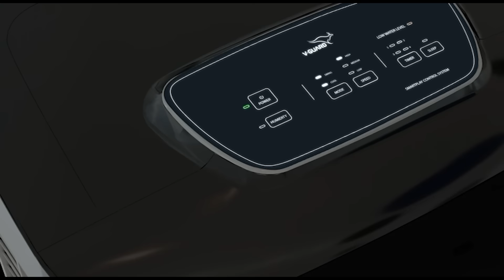ఆదిలాబాద్ జిల్లా కోటాలో అమాత్యుడెవరు? | Politics of Telangana - TV9